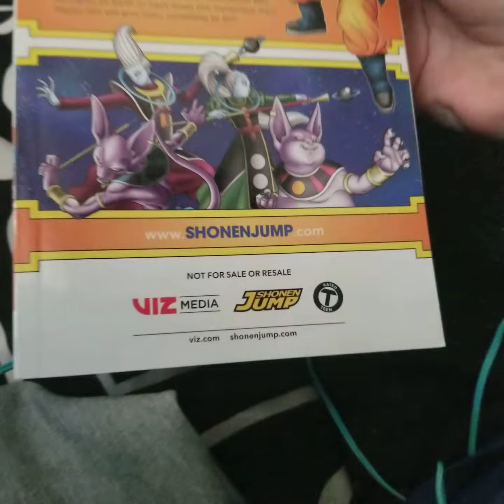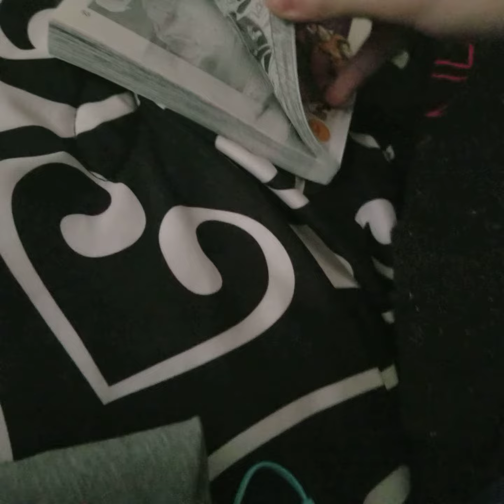Dragon ball boys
My aunt got me some stuff watch the vid plz 👍👍👍